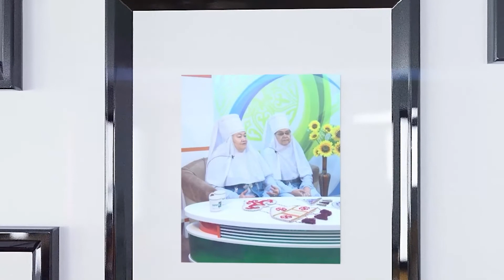Орта толсын: "Елбасы медалі" жобасының нәтижесі жоғары